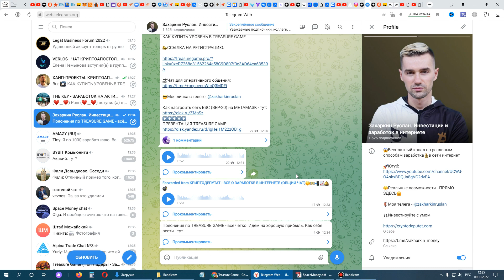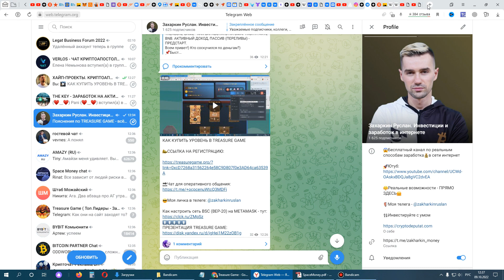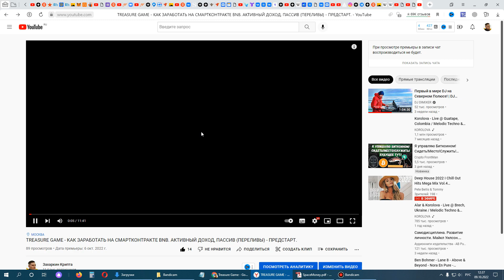МАТРИЧНАЯ ИГРА TREASURE GAME - КАК КУПИТЬ УРОВЕНЬ В ПИРАТАХ? СТАРТ TREASURE GAME - ПОКУПАЮ 1 LVL.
TREASURE GAME (в простонародье Пираты) - это финансовая децентрализованная игра на основе смарт-контракта, где нужно за криптовалюту BNB активировать уровни, передвигаться по ним и зарабатывать. Также здесь присутствует реферальные вознаграждения.

*Смарт-контракт - это некая форма нотариального договора, только в онлайне и работает через блокчейн, без посредников и третьих лиц в виде нотариуса, где прописаны определённые условия, которые невозможно нарушить, после его запуска.

➡️ ОСОБЕННОСТИ:

🟢 Минимальный депозит 0.2 BNB;
🟢 10 сундуков (уровней);
🟢 1 сундук = 10 выплат тебе по 75% от стоимости уровня;
🟢 Выплаты происходят в рандомном порядке случайному игроку;
🟢 У всех равные шансы забрать награды;
🟢 10, 5 и 5% уходят на 3 линии вниз;
🟢 5% уходит разработчикам;
🟢 Доход распределяется автоматически через смарт-контракт;
🟢 Выплаты напрямую на кошельки игроков;
🟢 Preview Mode - возможность просматривать аккаунты других игроков;
🟢 Внутренняя игра "GUESS THE CODE" (см. презентацию ниже, слайд 8-9);
🟢 Как начать играть в TREASURE GAME? (см. презентацию ниже, слайд 11).

⚠️ ВАЖНО - после получения 2-ух наград на каком-либо уровне, кроме 2-го, вы перейдёте в состояние заморозки, если не купите предыдущий уровень.

НАПРИМЕР: вы зашли в игру, а сейчас уже доступно 4-е уровня. Вы решаете зайти сразу на 4-ый. Чтобы вам получить все 10 выплат, необходимо купить 3-ий уровень, чтобы после 2-ух вылпат ваш 4-ый уровень не заморозили.

➡️ 4 СОСТОЯНИЯ УРОВНЕЙ:

1️⃣ Обратный отсчёт до открытия уровня;
2️⃣ Доступен для покупки;
3️⃣ Уровень куплен, начисление наград;
4️⃣ Уровень заморожен.

➡️ ЦЕНА ОТКРЫТИЯ СУНДУКОВ:

🟢 1 lvl - 0.2 BNB;
🟢 2 lvl - 0.4 BNB;
🟢 3 lvl - 0.6 BNB;
🟢 4 lvl - 0.8 BNB;
🟢 5 lvl - 1.0 BNB;
🟢 6 lvl - 4 BNB;
🟢 7 lvl - 6 BNB;
🟢 8 lvl - 8 BNB;
🟢 9 lvl - 10 BNB;
🟢 10 lvl - 12 BNB;

⚠️  Старт проекта 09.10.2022 года (воскресенье) в 12:00 по МСК. Каждые 24 часа открывается новый сундук.

➡️ РЕФЕРАЛЬНЫЕ ВОЗНАГРЕЖДЕНИЯ:

1️⃣ линия 10%
2️⃣ линия 5%
3️⃣ линия 5%

Реферальные бонусы можно получить только с активированных уровней.

➡️ ДОПОЛНИТЕЛЬНЫЕ НАГРАДЫ:

🟢 Пригласил 10 друзей = 0.2 BNB;
🟢 Пригласил 20 друзей = 0.6 BNB;
🟢 Пригласил 30 друзей = 1 BNB;
🟢 Пригласил 40 друзей = 1.6 BNB;
🟢 Пригласил 50 друзей = 2 BNB.

Награды выдаются единоразово и в зачёт идут только друзья из 1-ой линии, кто зарегистрировался по вашей реферальной ссылке.

😎Моя личка в телеге: @zakharkinruslan

Всем успеха!)
Зарабатываем бабки!)
Играем только на свободный капитал!)